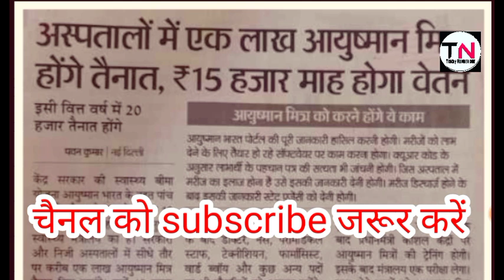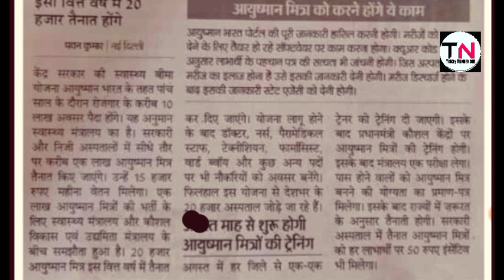स्वयं सहायता समूह मे एक और बड़ी भर्ती आई अब अस्पताल मे मिलेगी नौकरी आवेदन शुरू 🔥